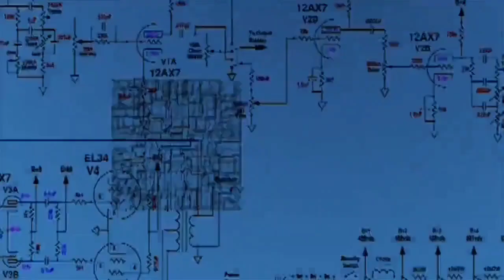सिवान के महाराजगंज मे द लाइक रेस्टोरेंट का हुआ शुभारंभ, जहा पर होम डिलीवरी की सुविधा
Reported by  - Shivam Kumar